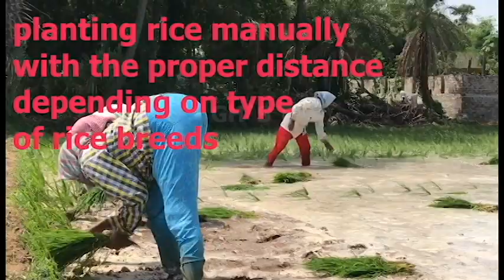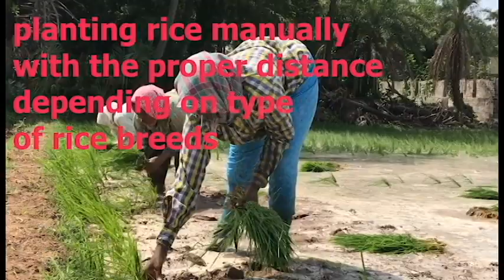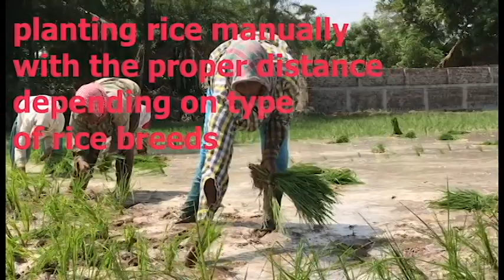"THE FARMERS" MAGSASAKA" REAL PEOPLE WITH THE REAL GOLDEN HANDS" COMO PLANTAR ARROZ MANUAL"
farmers working on farm doing manual works for rice planting, agricultures trabajando en campo plantando arroz a mano